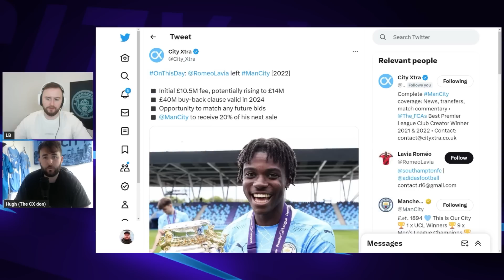Should Man City BUY Romeo Lavia!?